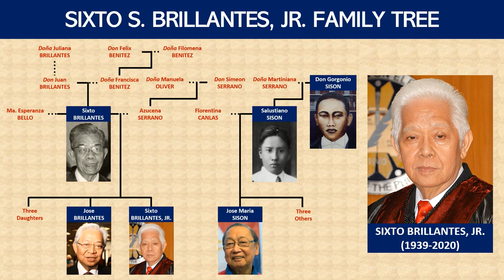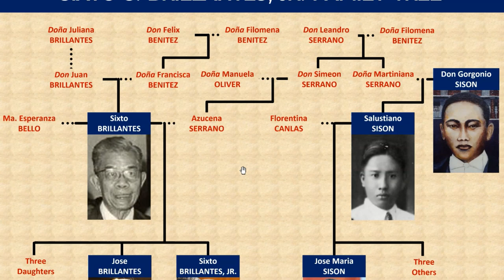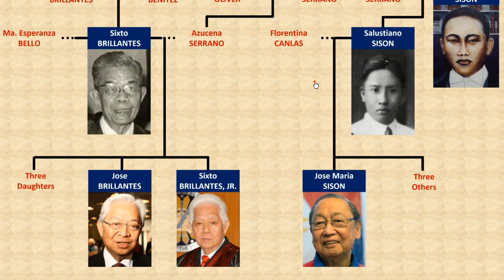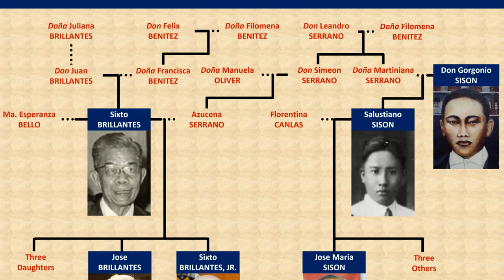Filipino Family Tree | Sixto S. Brillantes, Jr. (1939-2020)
Welcome to another episode of the Filipino Genealogy Channel. Today, we will explore the family tree of Sixto Brillantes, Jr., who recently passed away.

The farthest we could trace of the late Sixto Brillantes's family tree  in less than a day was his great-grandmother, Dona Juliana Brillantes. The Brillantes family was from Santa, Ilocos Sur. It is clear that the family had very deep roots in Santa because many of the men in the family were  local functionaries during the Spanish period.

The Brillanteses were also related to most of the other members of Santa's principalia. Juliana's son, Juan, was married to Francisca Benitez, the daughter of Felix and Filomena, who were Benitez cousins. Cousin marriages appear to be common among the prominent families of Santa because even the father of Sixto Jr., former Comelec Commissioner and governor Sixto Brillantes Sr., was first married to his second cousin  Ma. Esperanza Bello.

CREDITS:
Chart/Script: T. Sales
Narration/Editing: T. Sales
Intro animation: Filipino Genealogy Channel
Data source and photo credits:
3) Sison-Serrano Geni profile